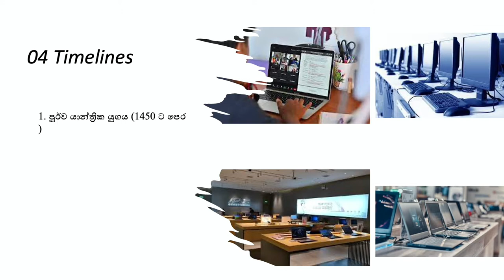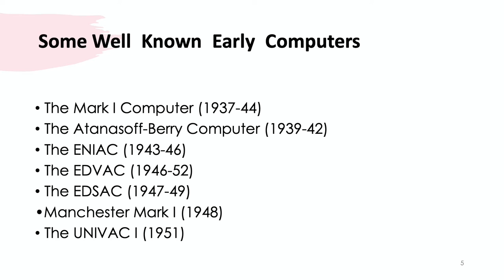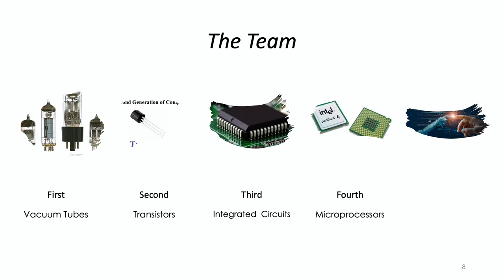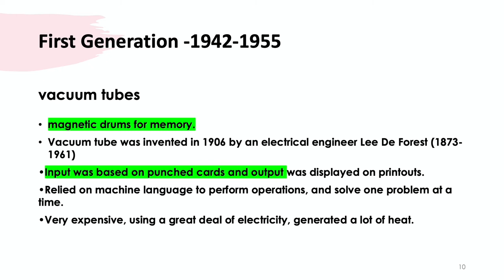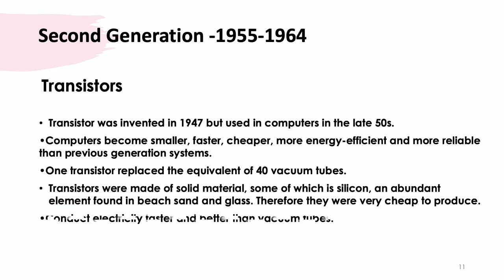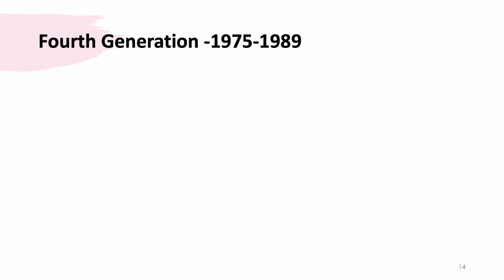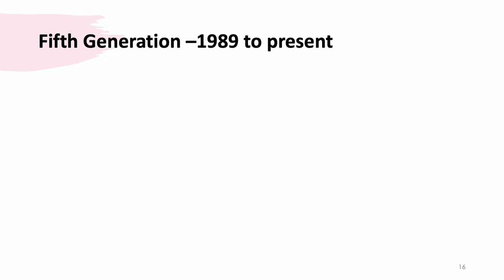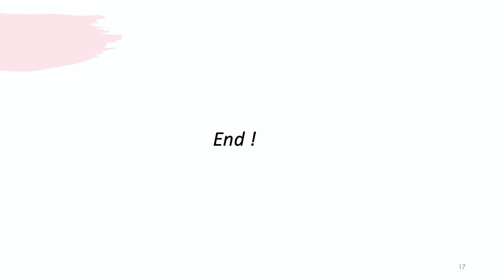Lesson 05- A/L ICT Sinhala පරිගණක ඉතිහාසය ( සිංහලෙන් මුල සිට සරලව )